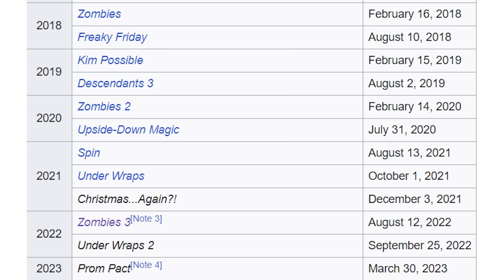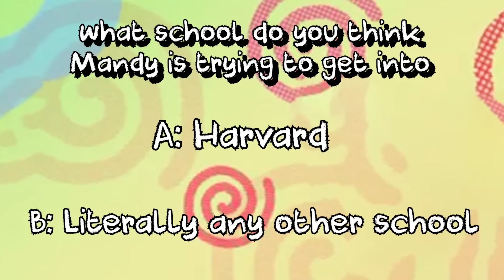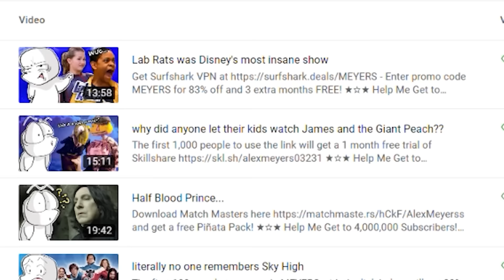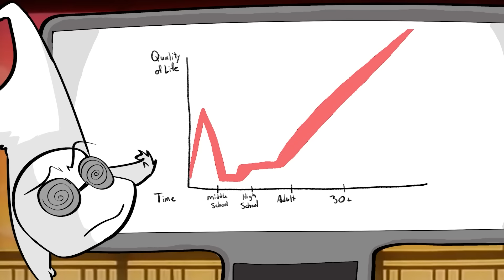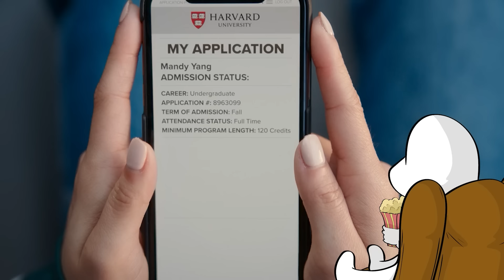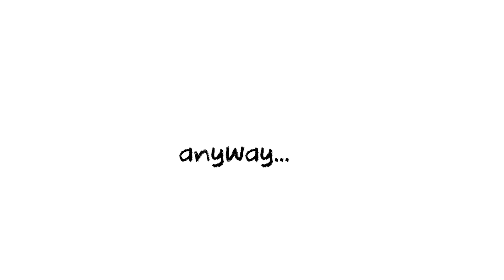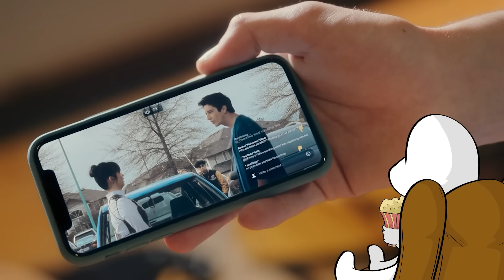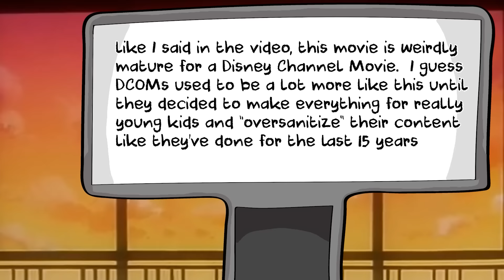Disney is literally just ripping off Netflix now